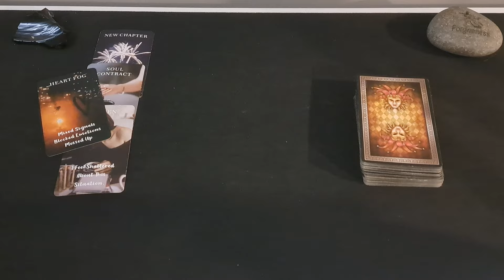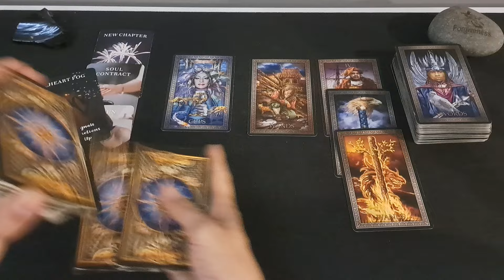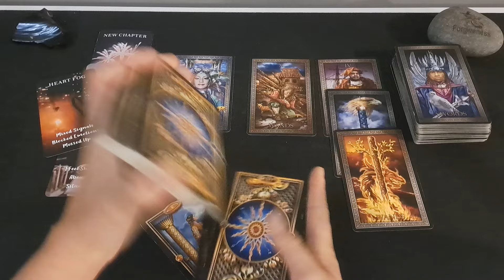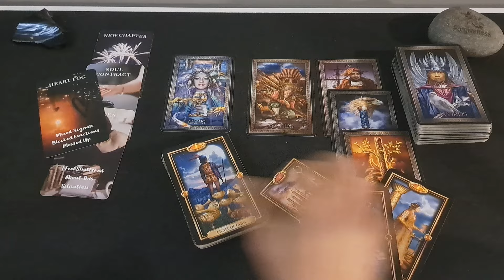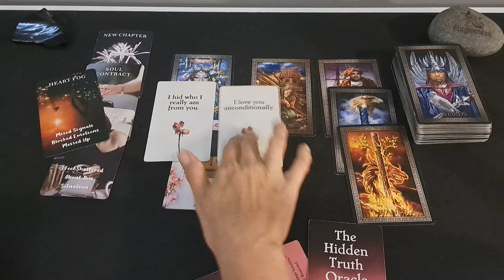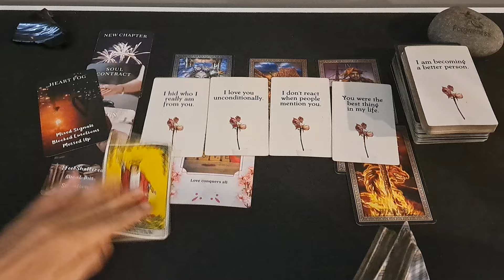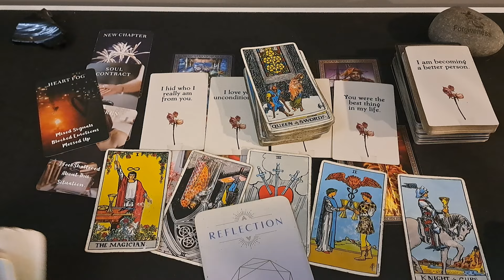CAPRICORN / THE MILLION DOLLAR QUESTION. HAVE THEY LOST YOU FOREVER? THEY SURE HOPE NOT....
Welcome to The Tarot Room for Saggies and Cappies. My name is Robyn and I am Capricorn Venus and South Node.

These are general readings and may not resonate with everyone who watches it. I hope there is a message for you if you are guided to this video.